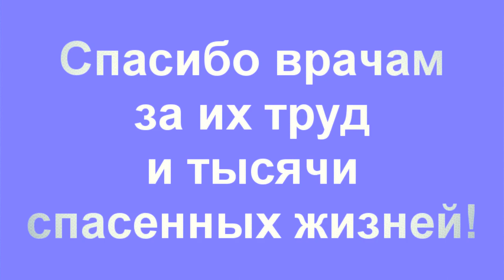Fargo, Artik & Asti, Юлия Самойлова, Хаб...о Жит